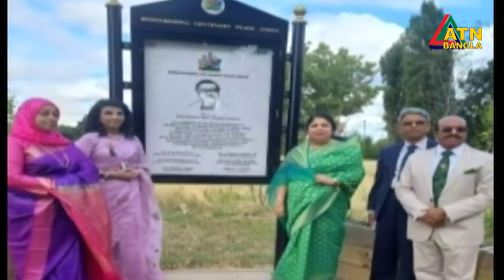জলবায়ু ঝুঁকিপূর্ণ দেশগুলোতে অর্থায়নে সংসদ সদস্যদের জোরালো ভূমিকা রাখতে হবে: স্পিকার